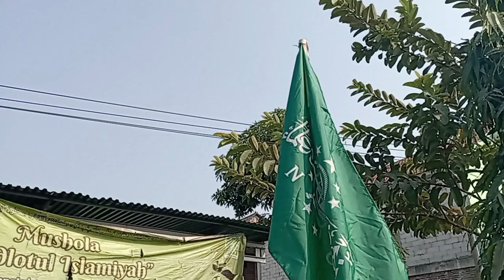DOKUMENTASI KKN IAI AL-KHOZINY 2023 | SAWOCANGKRING